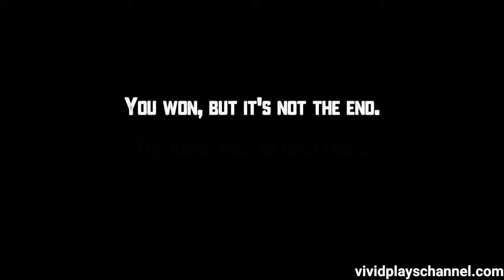Stepmother Car Escape In Hard Mode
Executing the car escape against a faster and smarter Stepmother.